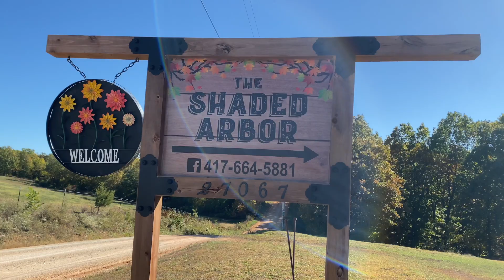Jessica + Joe | Wedding Sneak Peek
Jessica & Joe became husband and wife in front of family and friends on a beautiful autumn afternoon.

Enjoy this sneak peek of their special day.

Music Bed SyncID:
MB01UOMXYQCNQIL